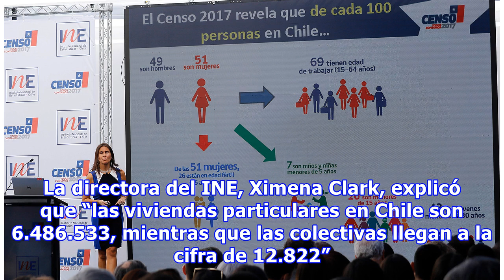Censo 2017: ine cifra población chilena en 17.574.003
Este viernes el Instituto Nacional de Estadísticas (INE) entregó los primeros resultados definitivos del Censo 2017. De esta forma, la población efectivamente censada en el país corresponde a 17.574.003 chilenos. Además, se entregaron los resultados de la población desagregada por sexo. Los hombres se cifraron en 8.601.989 y las mujeres en 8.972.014. De ese total, un 62,4% de la población se concentra en las regiones Metropolitana (40,5%), Biobío (11,6%) y Valparaíso (10,3%). En tanto, el número...